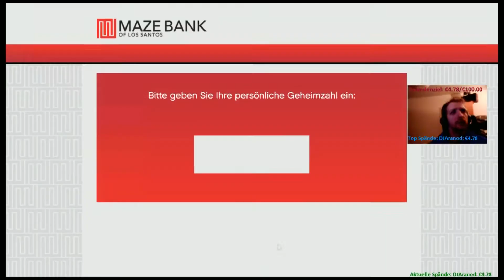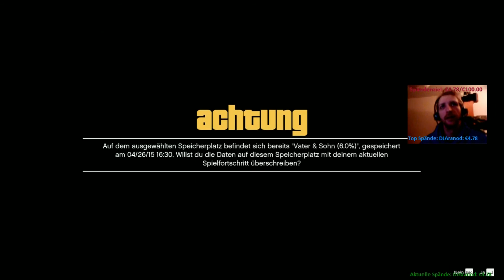Lets Play GTA 5 #006 Der der aus dem Knast kam German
Da Will man  zu Chop und dan So was NENE